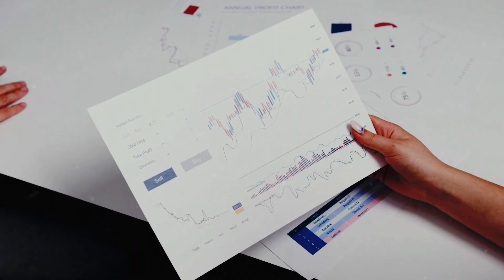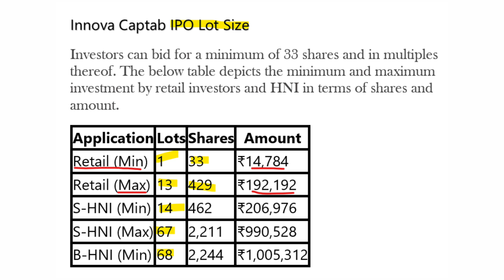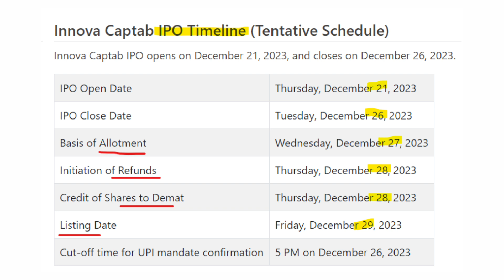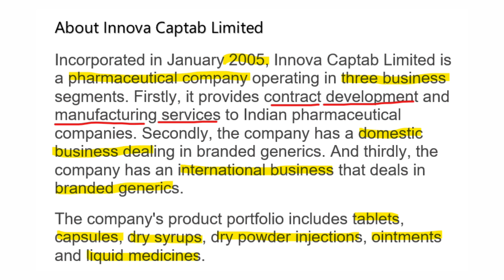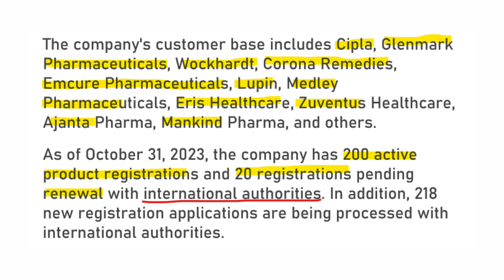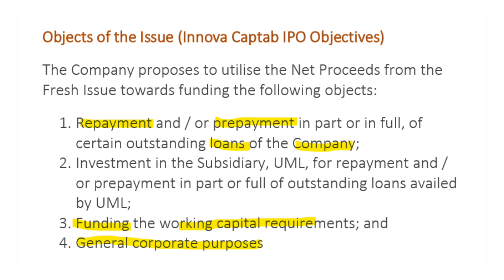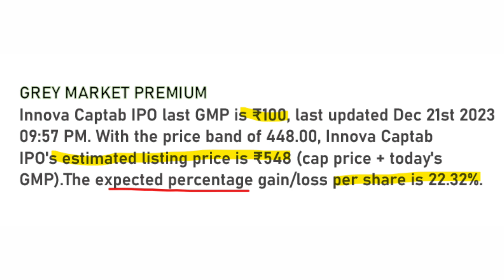Innova Captab Ipo Review by Market Aholic | Innova Captab IPO GMP | Share Market Latest IPO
✅Our Community of Like-Minded Investors will have a platform to Share Experiences, Ask Questions, and Engage in Constructive Discussions. We Encourage You to be part of this Dynamic Community, where We Learn from each other and Grow together as Investors!
✔️Thank You for Joining us on this Enriching Journey towards becoming more Informed, Confident, and Successful Investors.
👍 If you Find this Video Informative, Hit the like button, Subscribe for more Insightful Content, and Ring the otification Bell to Stay Updated on the latest Market Analyses! and We'll see you in the next video! 📈💼

Dis - I & Market Aholic are not Registered with SEBI.
         This Channel Provides Videos for Educational & Learning Purposes Only!